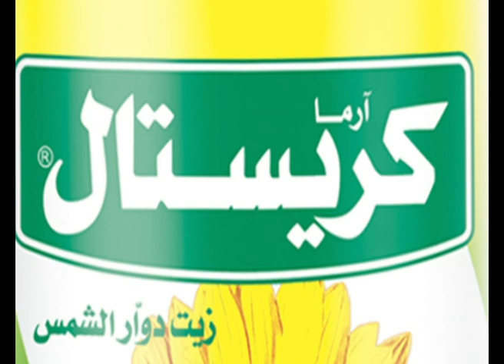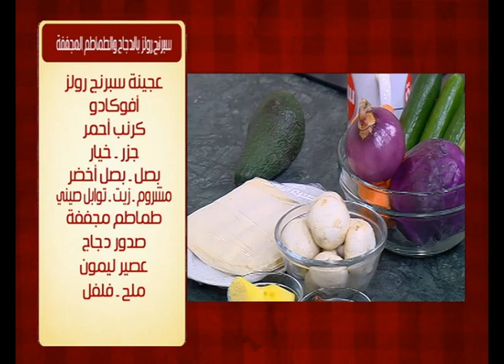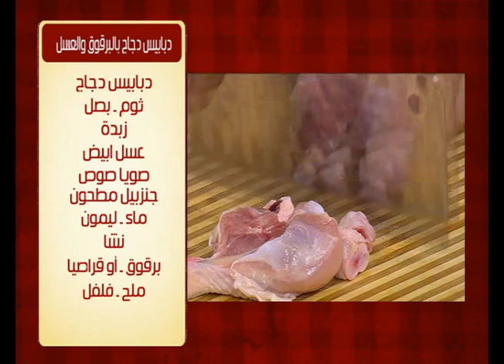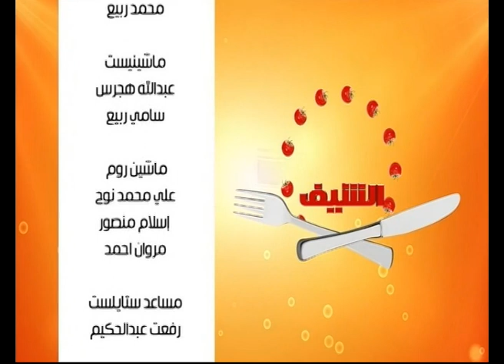أجنحة دجاج ووصفات أخرى | الشيف حلقة كاملة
طريقة عمل اجنحة دجاج - كرات لحمة بصوص الشبت - سبرنج رولز بالدجاج والطماطم المجففة - دبابيس دجاج بالبرقوق والعسل مع الشيف شربيني في الشيف
الوصفات كاملة